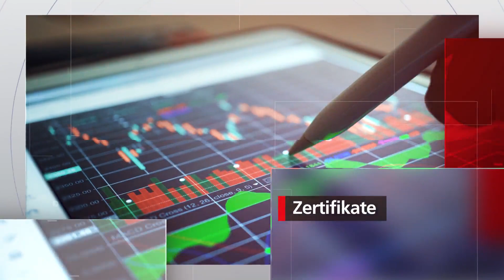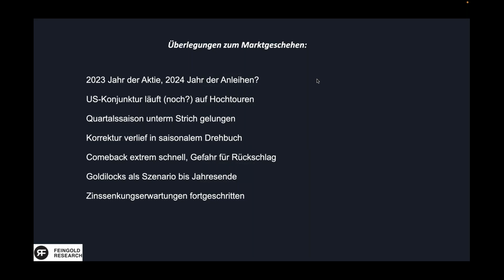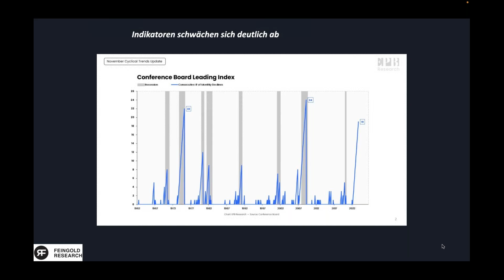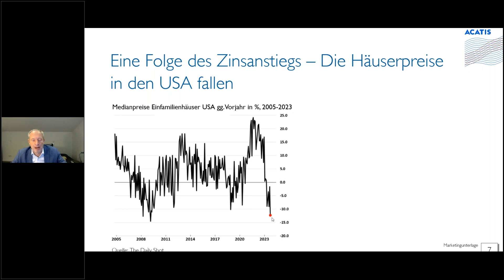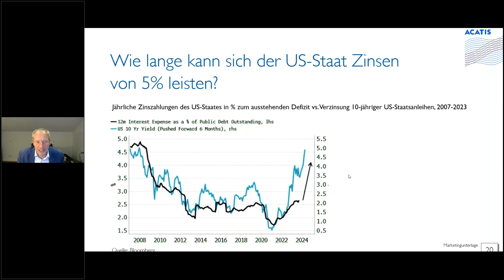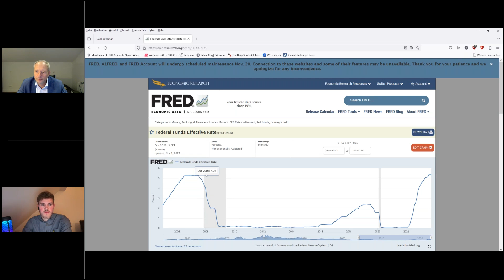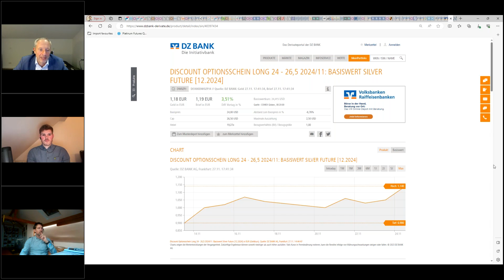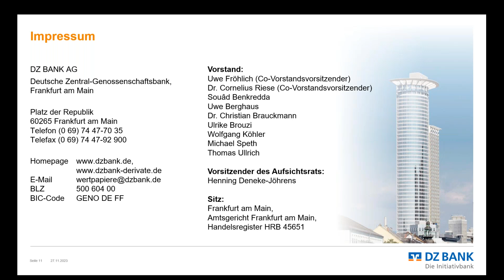Tesla, Nvidia, Apple, Microsoft – wird 2024 ganz anders?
Die Börsen haben 2023 fast nur aufgrund der „glorreichen“ Sieben geliefert. In Sachen Window-Dressing müsste gegen Jahresende im Prinzip jeder Fondsmanager die großen Titel nochmals einkaufen. Doch was passiert ab dem 1. Januar? Wie bewegen Zinserwartungen und Inflation die Märkte und wird es wirklich so einfach, dass fallende Zinsen positiv für die Märkte werden? Oder erfolgen sinkende Zinsen aus einer Position der Schwäche und könnten DAX und Nasdaq richtig tief in die Knie zwingen? Selten waren die großen Investmentbanken so uneinig und auch beim Sentiment, sprich der Börsenstimmung, sind die Indikatoren erklärungswürdig und hoch spannend. Nicolas Saurenz und Stefan Riße ordnen diese komplexe Lage wie immer im Dialog und mit reichlich Research und Ideen beim Webinar am 27.11 um 19:00 Uhr für Sie ein